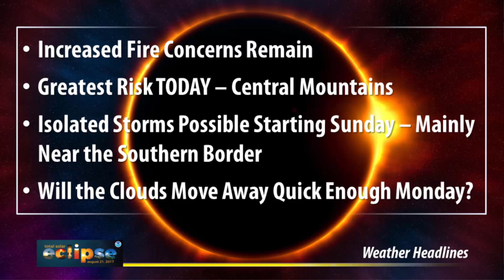Eclipse Weather Briefing - August 19th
Increased fire continue across the area through Monday.  High clouds Monday may still be a factor.